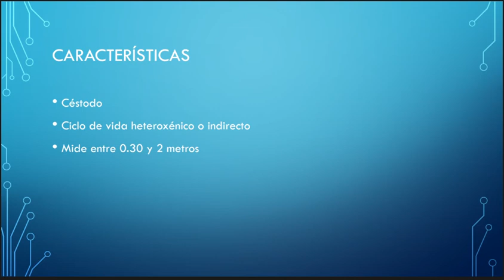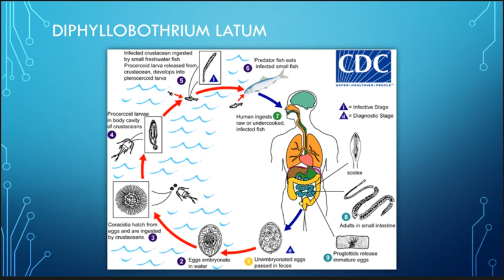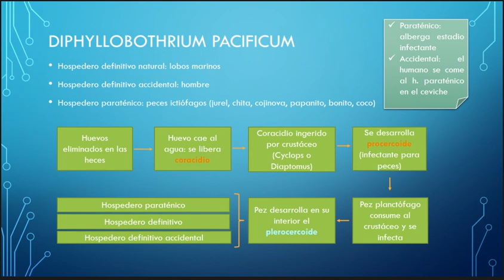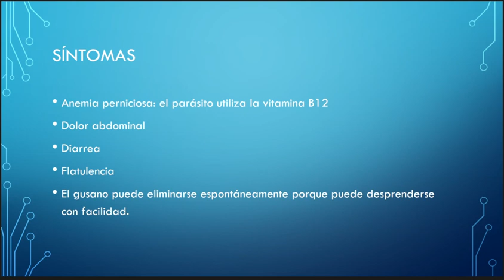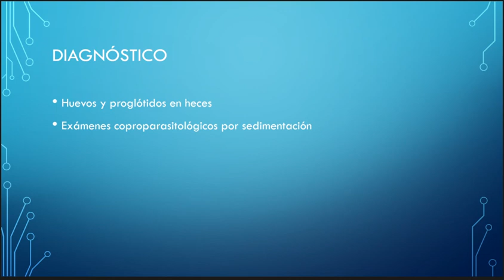Diphyllobothrium pacificum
Clase preparada por Alicia Maldonado (alumna de 4to año de medicina) para la Sociedad Estudiantil de Ciencias Clínicas de la Universidad Peruana Cayetano Heredia.